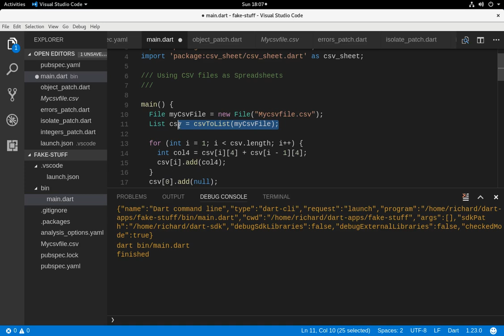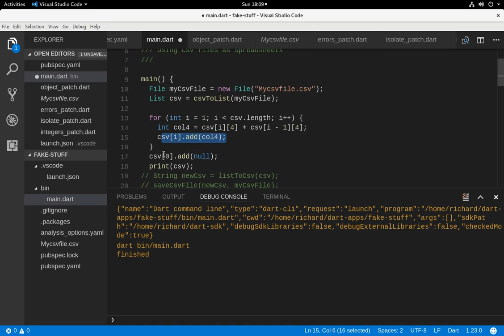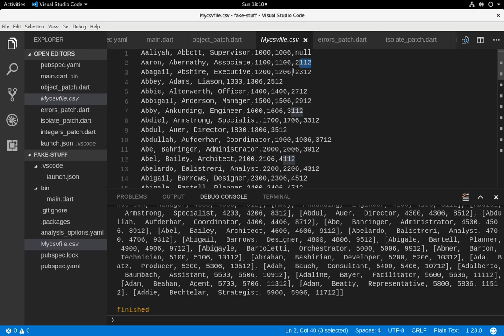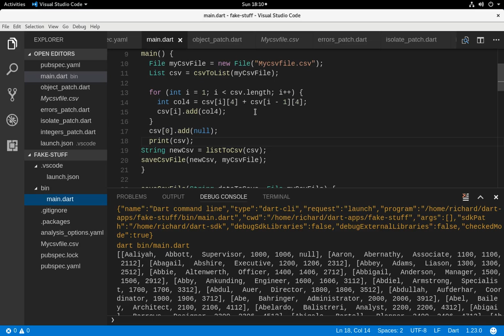CSV File Manipulation in Dart: 03 Adding Across Columns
In this video, we are going to add values in the different columns, and in different rows.